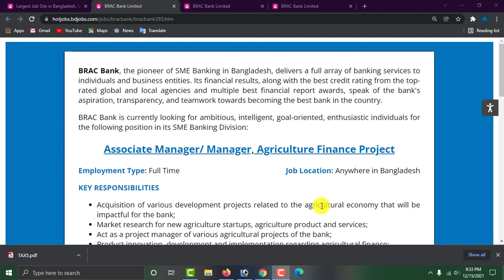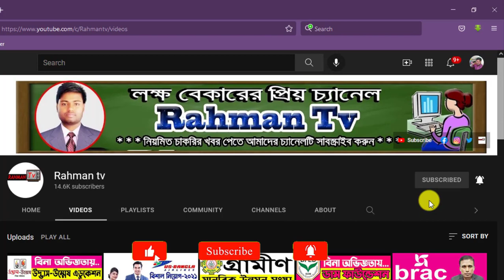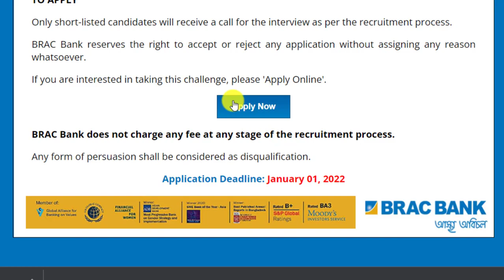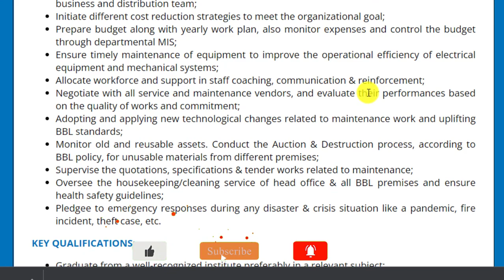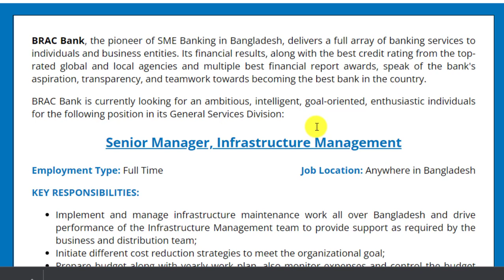আবারও আকর্ষনীয় বেতনে ব্র্যাক ব্যাংকে নতুন নিয়োগ বিজ্ঞপ্তি-2021।। Brac Bank New Job Circular 2021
আসসালামুআলাইকুম,

ব্র্যাক ব্যাংক লিমিটেড
bd job circular 2021
ব্র্যাক ব্যাংক
ব্র্যাক ব্যাংক নিয়োগ বিজ্ঞপ্তি ২০২১
ব্র্যাক ব্যাংক নিয়োগ বিজ্ঞপ্তি 2021
ব্র্যাক ব্যাংকে চাকরি
ব্র্যাক নিয়োগ
brac ngo job circular 2021
ব্র্যাক ব্যাংকে নিয়োগ
brac bank limited job circular 2021
bd job circular 2021 today
ব্র্যাক ব্যাংকে চাকরির খবর
ব্র্যাক নিয়োগ বিজ্ঞপ্তি ২০২১

ধন্যবাদ সবাইকে.